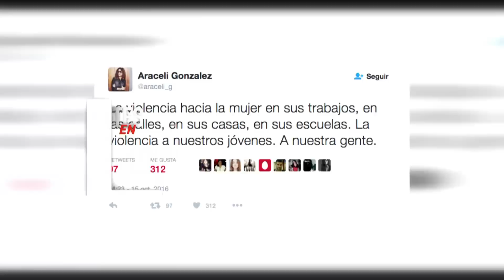Los ángeles de la mañana - Programa 07/11/16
Programa emitido en eltrece, el lunes 07/11/16.
Temas:
- Desesperado pedido de Araceli González.
- Lo que nadie te contó sobre el romance entre Susana Giménez y Facundo Moyano.
- ¿Qué pasa entre Charlotte y Fede Hoppe?
- ¿Charlotte Caniggia y Loan estan separados?
- La dura historia de vida de Loan de Monte Grande a Puerto Madero.
- Araceli González en LAM.
Móvil con Araceli González.